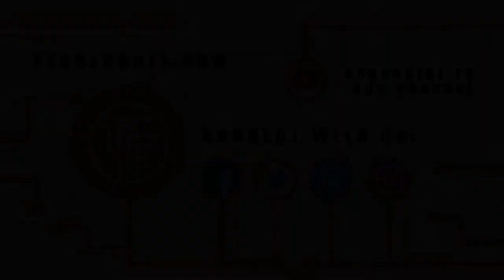ComScore Taps New President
ComScore has announced Sarah Hofstetter, as the company’s new president. She will be responsible for the company’s commercial strategy as well as the group that reports the analytics of movies and box office sales.